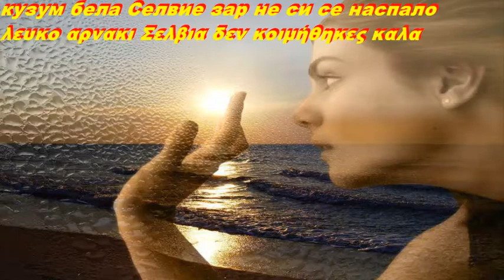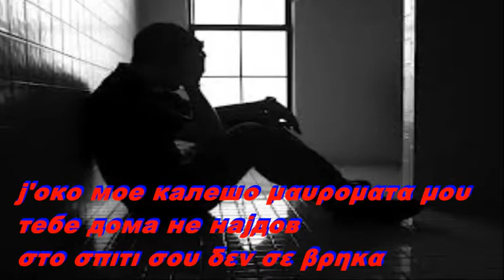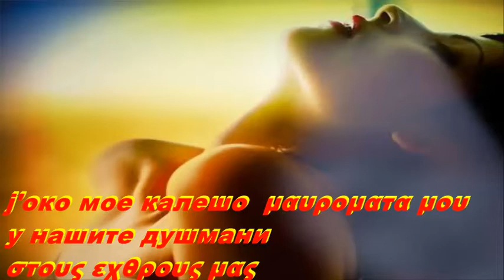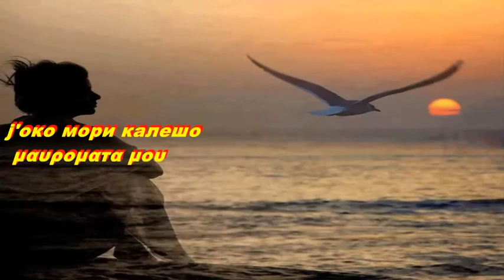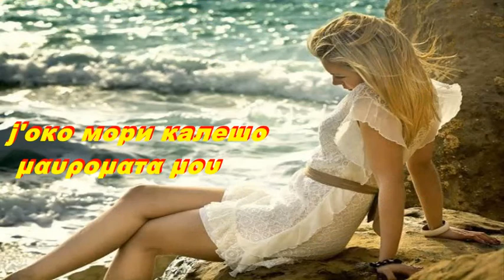Селвие, сен ѓузел Σελβια πενταμορφη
Сите видеа имаат за цел да ја промовираат македонската традиција и да не се насочени кон приходи преку авторските права во сопственост на креаторите Селвие, сен ѓузел Σελβια πενταμορφηΜΕ ΜΑΚΕΔΟΝΙΚΟΥΣ ΚΑΙ ΕΛΛΗΝΙΚΟΥΣ ΥΠΟΤΙΤΛΟΥΣ ΣΕ ΕΛΕΥΘΕΡΗ ΜΕΤΑΦΡΑ